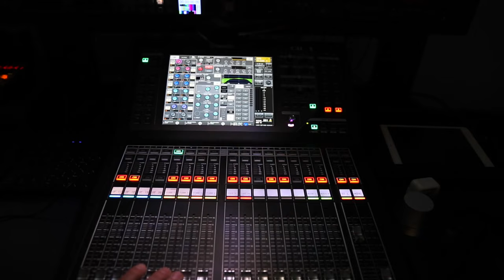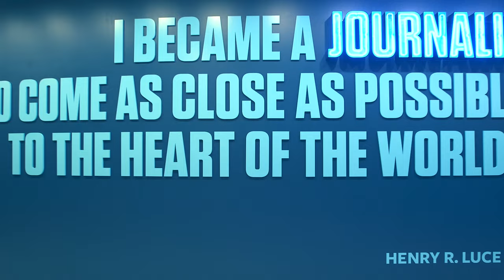An Inside Look at Time Inc.'s HQ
Learn about our new headquarters at 225 Liberty in New York's Financial District.

Produced by Marina Zarya